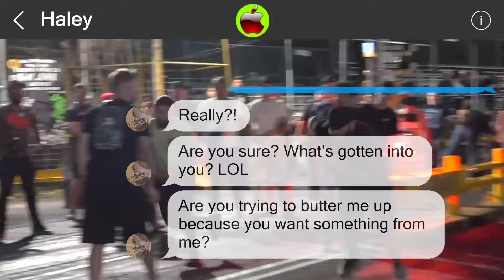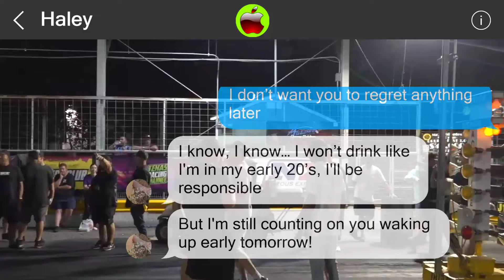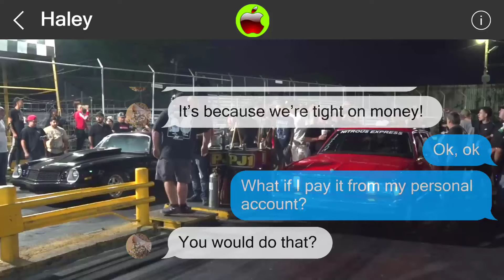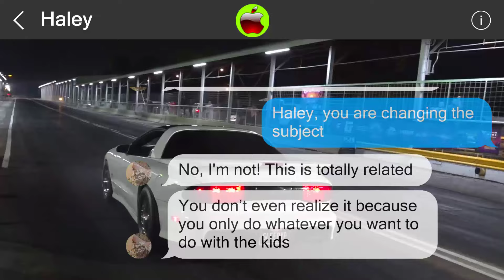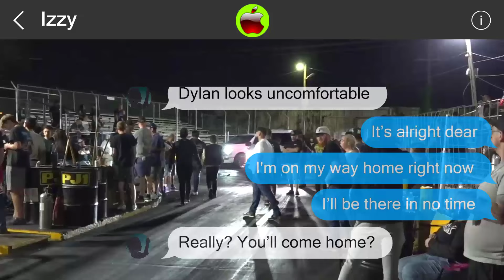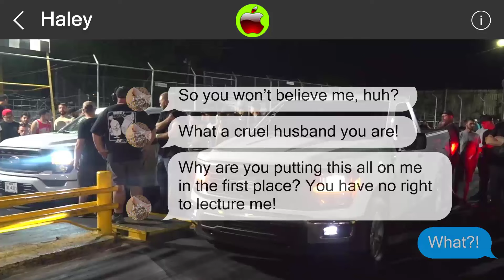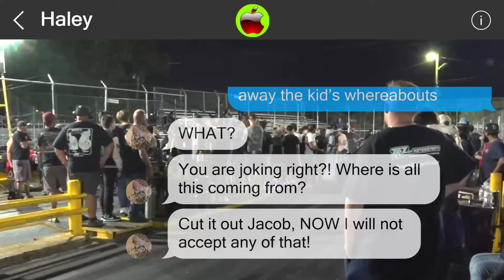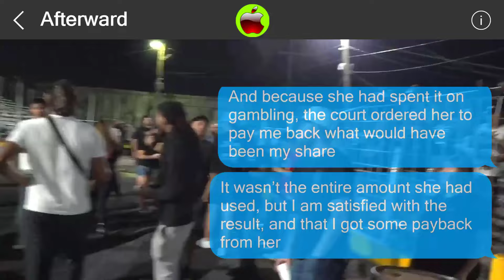Mistakes cannot be undone 851680